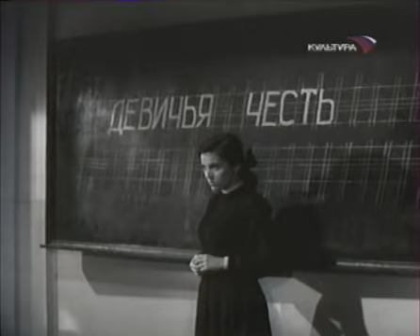Девичья честь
х/ф "Тучи над Борском" ("Мосфильм", режиссёр Василий Ордынский, 1960)